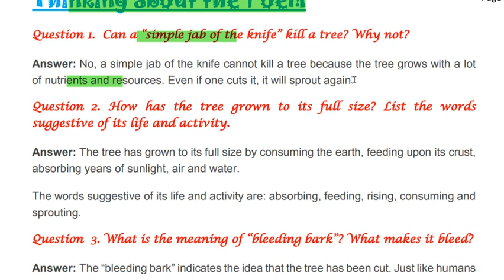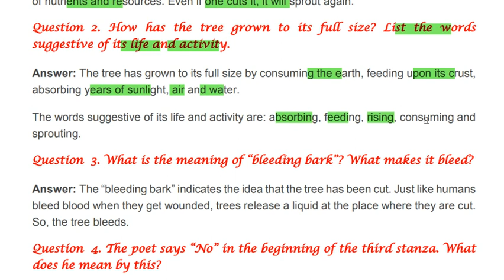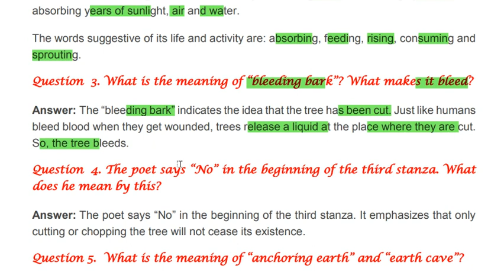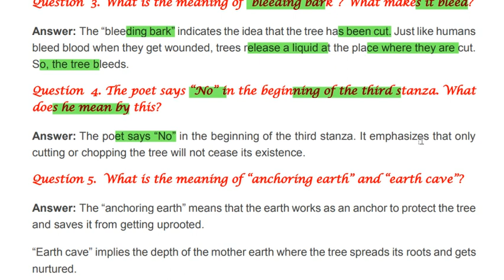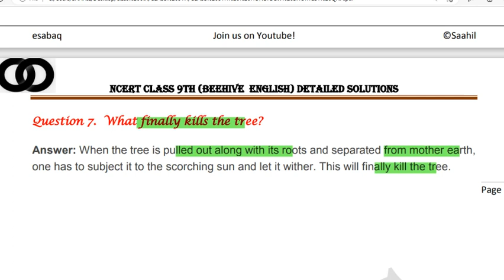ON KILLING A TREE CLASS 9TH POEM QUESTIONS AND ANSWERS